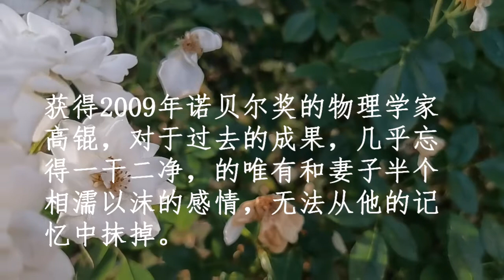普通话朗读《唯有爱》 作者：魏峰 朗读: Susan 摘自《读者》。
被世人称为“光纤之父”， 获得2009年诺贝尔物理学奖的科学家高锟，由于晚年患老年失忆症，对于过去的成果几乎忘得一干二净， 但唯有和妻子半个世纪相濡以沫的感情， 无法从他的记忆中抹掉。

鸣谢天才音乐人：
天月桥  Dreamy Oriental Music
Neal K
Artist: PeriTune
Song:  Sakuya2